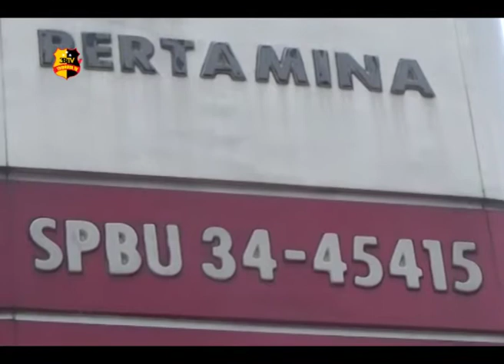WARGA KELUHKAN BBM PERTALITE TERCAMPUR SOLAR